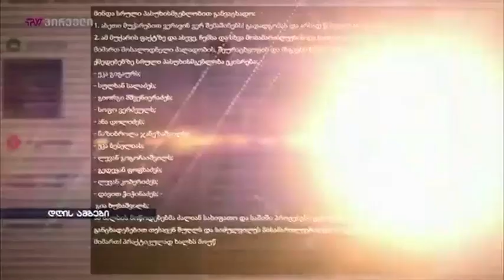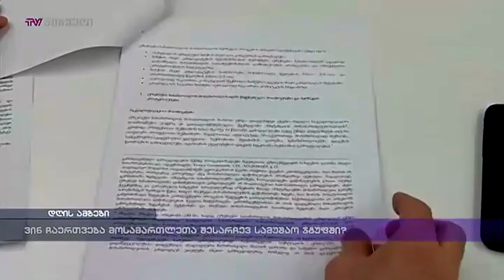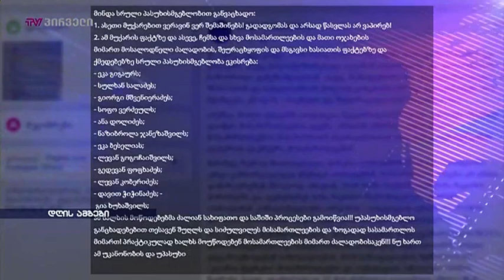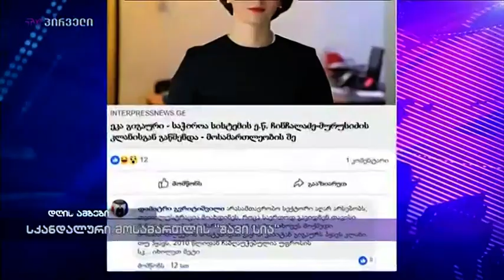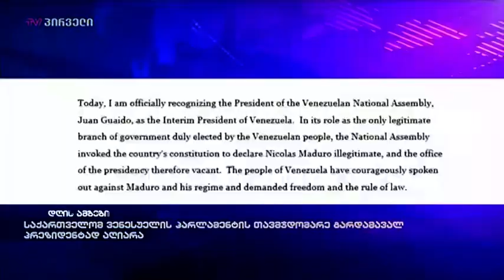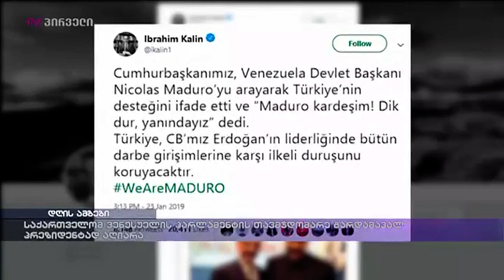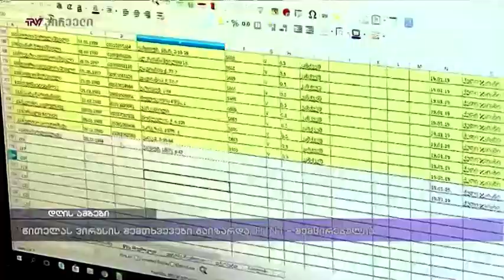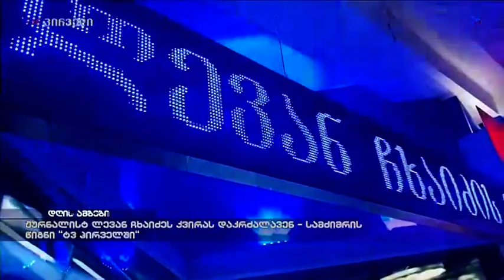საინფორმაციო გამოშვება News (24.01.2019)